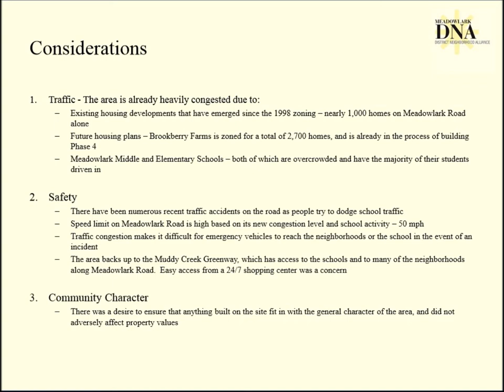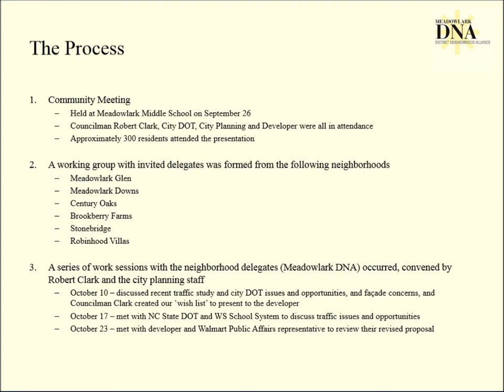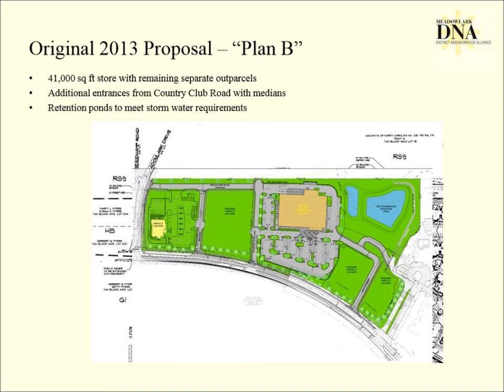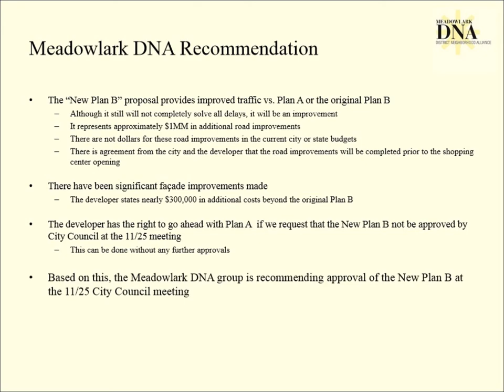Wal Mart Proposal Summary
Meadowlark District Neighborhood Alliance's summary and recommendation on the proposed Wal-Mart Neighborhood Market at Country Club Road and Meadowlark Drive.  It is best viewed in a setting of 480p or higher.